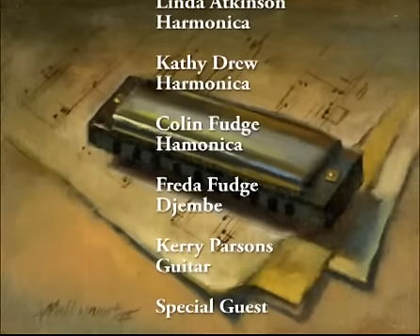Impromptu Harmonica Jam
It seems that most members of Joyful Noise are harmonica players and
they pulled them out to play "When the Saints Go Marching In" at a
winter practice when a special guest was in residence who also happened
to be a harmonica player. This is unpracticed but definitely joyful.